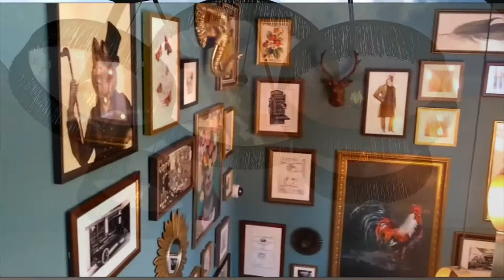The Old Cock Inn Harpenden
Completely revamped in 2019 with a beautiful eating space, delicious menu and gorgeous bedrooms.  Take a look and read our full review on our